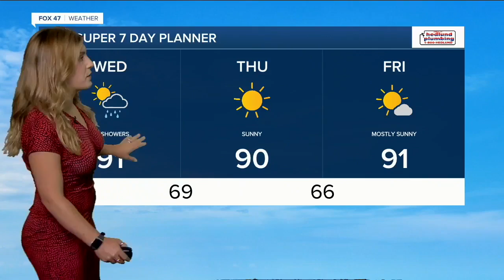Today's Forecast: Lingering morning showers; otherwise partly cloudy, hot and muggy